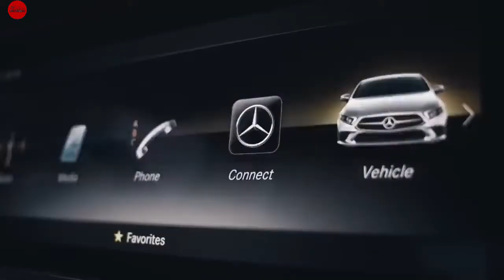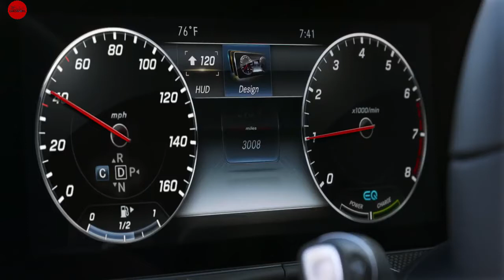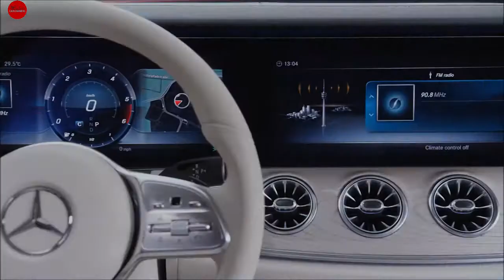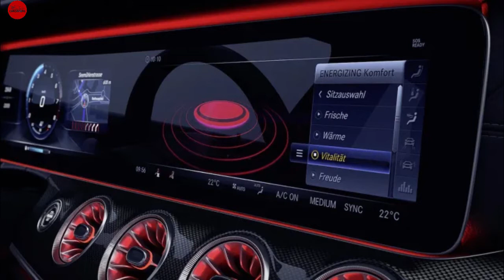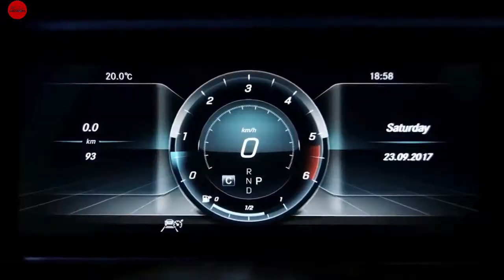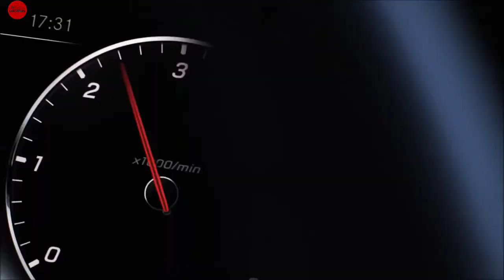MERCEDES BENZ CLS 2020 FULL DETAIL TOUR IN SINHALA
Mercedes Benz CLS is an executive car produce by the German carmaker Mercedes Benz. This car is a car that is based on the Mercedes Benz E Class. And if the E class saline and the E class coupe is a bit too impractical for you. If you like to have the practicality and cool look both at once this a your choice for other’s this is the E class coupe and saline is the best. This car’s Technology, luxury, practicality, design, history, engines, driving, etc are included in the video.\